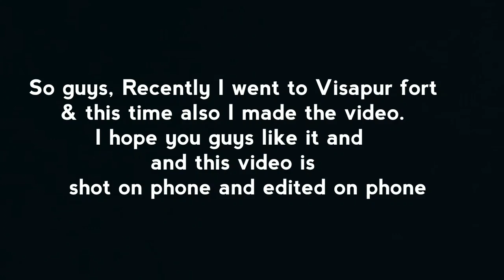Visapur Fort | 2019 | October | Pune | Maharastra